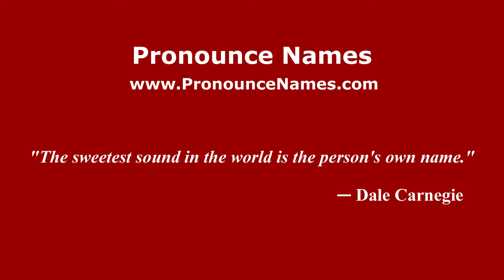How to pronounce Elía (Spain/Spanish) - PronounceNames.com